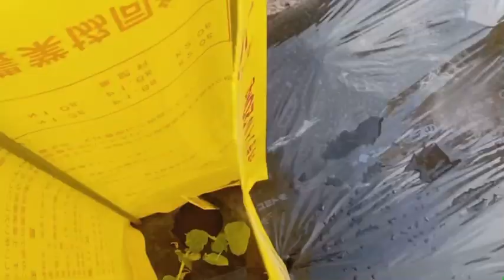MAG TANIM NG GULAY PANG PAHABA NG BUHAY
Si Hipag ko na tumulong sa trabaho ng bukid,Ang daming tinatanim na gulay